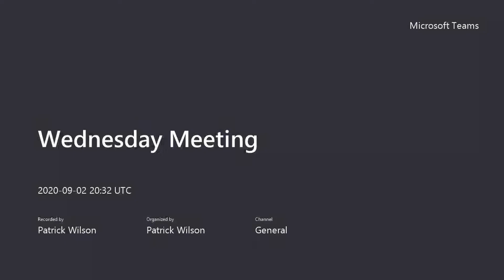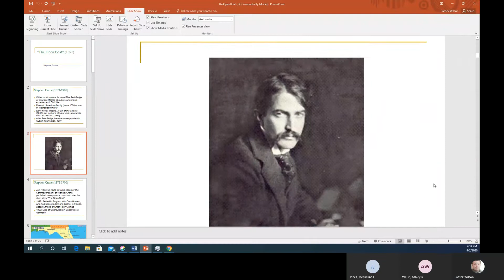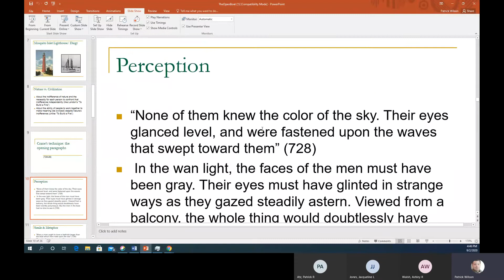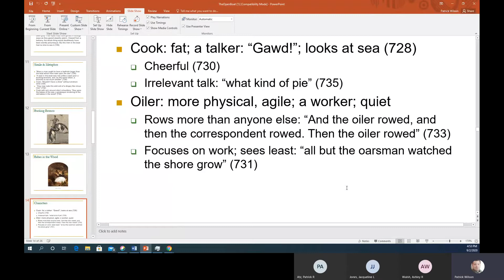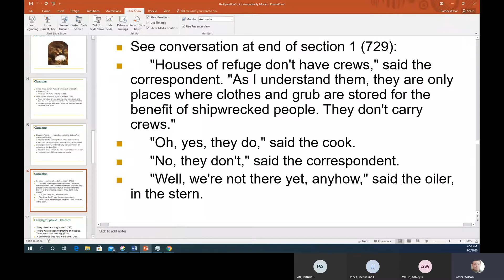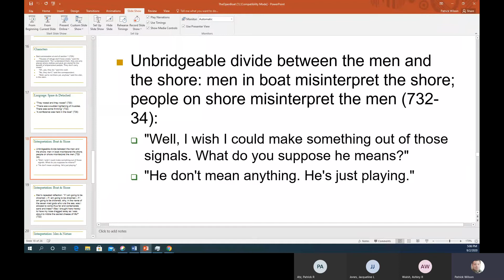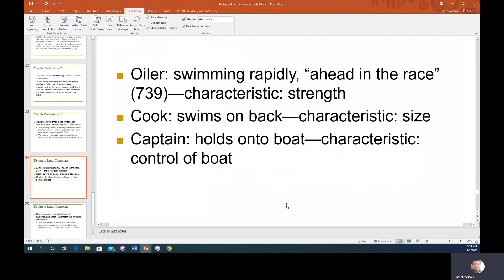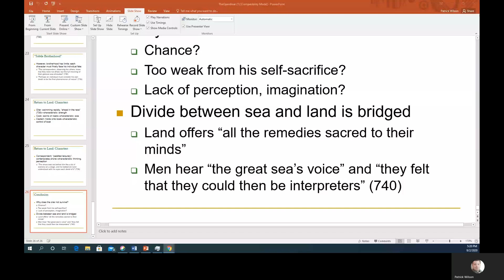Wednesday Meeting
9/2 TEAMS Lecture